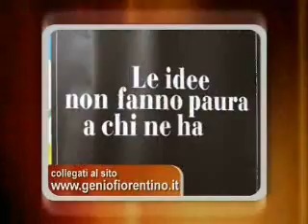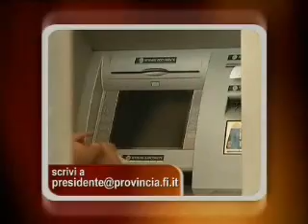Genio '08, Barberino-Incisa, Banco Alimentare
12' col Presidente, 35esima puntata: Genio '08, bretella Barberino-Incisa, col Banco Alimentare